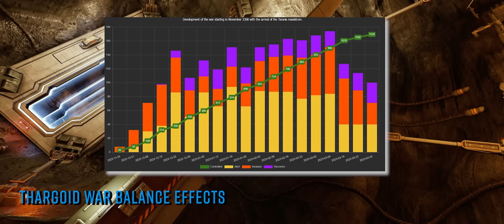Elite Dangerous News: Console Copy Date, D2 says Salvation is Alive, ECM 2023 & More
In Elite Dangerous News this week… Fdev announce the opening date for the Console copy system. The Elite Community Meet is back for 2023. The Thargoid war rebalance yields results but humanity continues to lose ground. D2 insists that Salvation is still alive, and more. o7 CMDRs

Useful Links!